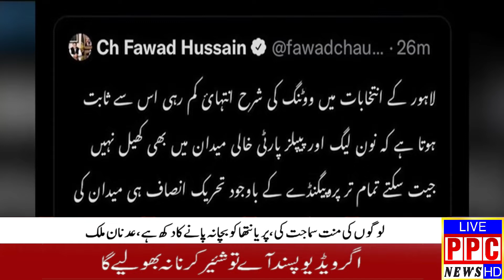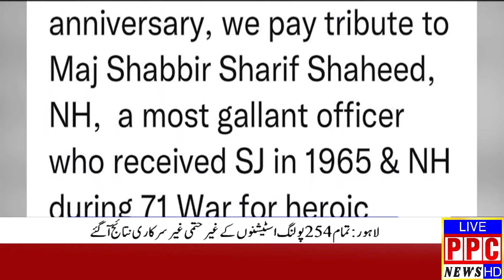Big Announcement by PM Imran Khan! | Headlines ppc news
breakingnews pmimrankhan Headline Big Announcement by PM Imran Khan! | Headlines ppc news